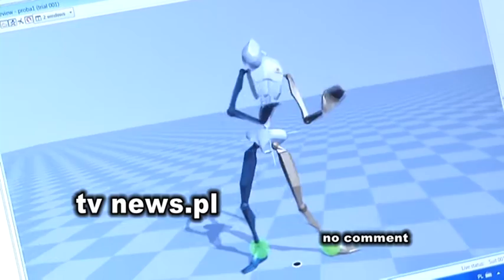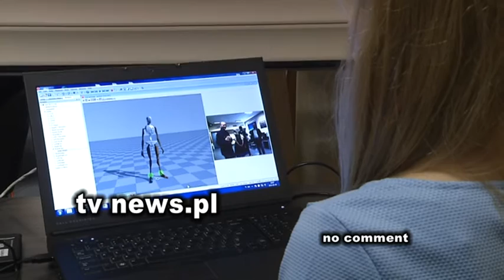Sensor suits help Polish scientists measure spring in dancers' step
Inertial motion capture suits and movement-measuring floors help Polish scientists measure the stresses and strains dancers are under when they perform. Scientists from the Silesian University of Technology have conducted unique research specifically for dancers using a special 'costume' -- an inertial motion capture suit made of sensors.

While the sensors and technology used already existed and had been used for other purposes, the team said that they believed they were one of only a few in the world to use the suit in combination with a floor hooked up to a recording system to make detailed measurements to assess loads borne by the skeletal and muscle body during dance.Researchers hope that their results will be useful for choreographers and trainers in developing exercises in new ways in order to make them safer for the health of dancers, reducing the risk of osteoporosis.